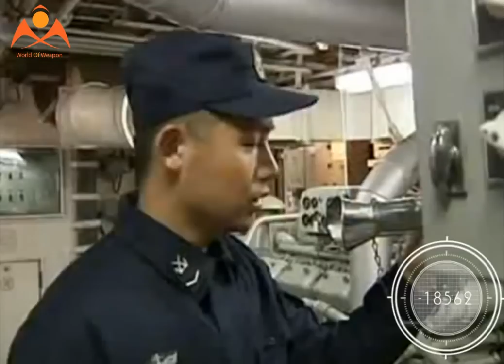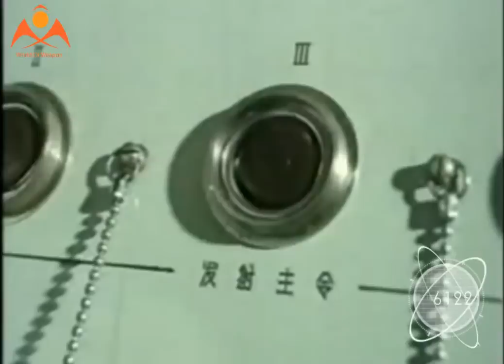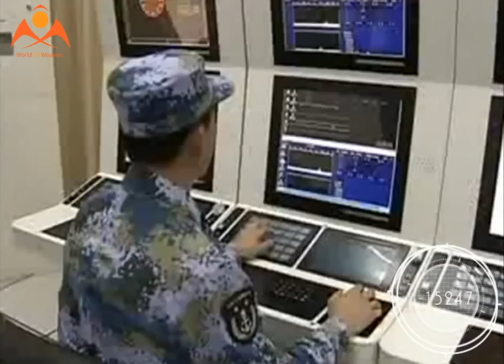China claims successful Magnetic submarine and ship propulsion tests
China claims to have successfully tested its first permanent magnet propulsion motor for vessels recently, according to the State-owned China Shipbuilding Industry Corporation (CSIC), which is known for manufacturing China’s first aircraft carrier and the Jiaolong submersible vessel.

The motor used in conventional submarines has the power of several megawatts, but he still cannot determine the exact power of the installed test model.